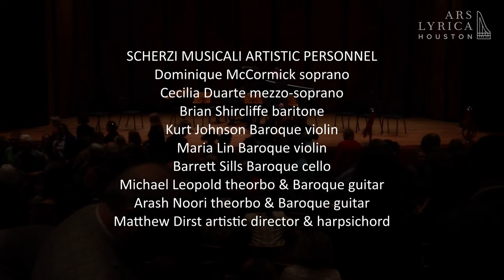Ars Lyrica presents "Scherzi musicali"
Ars Lyrica offers an out-of-the-box treat: Claudio Monteverdi’s spirited Scherzi musicali (“musical jokes”). These game-changing publications from 1607 and 1632 gave life to one of the most famous debates in music history: Monteverdi’s experimental style of vocal writing favored the words, whose careful expression justified the occasional compositional impropriety. Love in all its delicious colors is on the menu, as served up by soprano Dominique McCormick, mezzo-soprano Cecilia Duarte and baritone Brian Shircliffe.